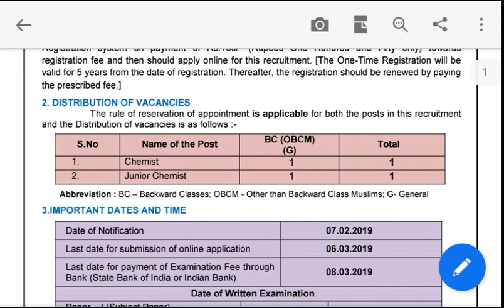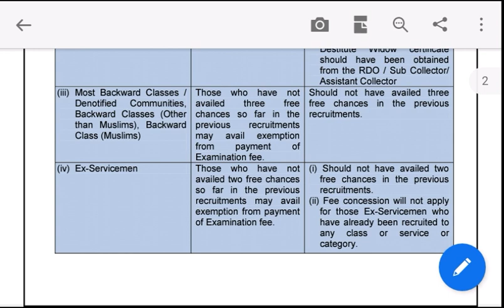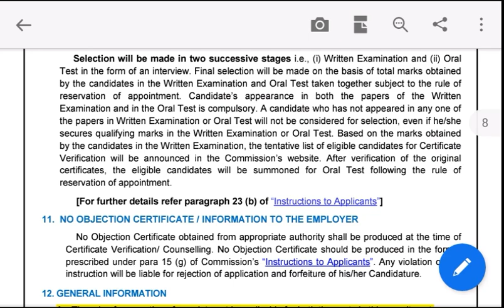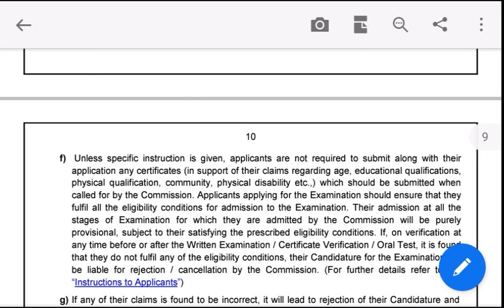Tnpsc New Recruitment 2019 || Chemist Junior Chemist posts || Bsc Msc Chemistry jobs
Official Notification :-